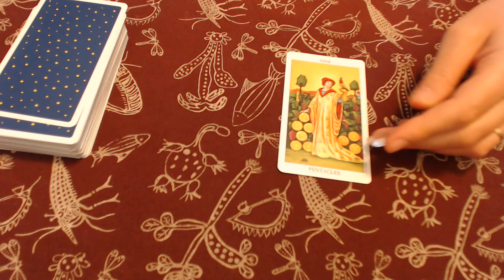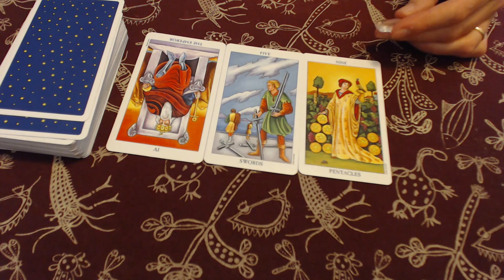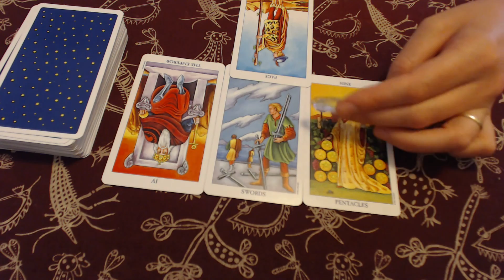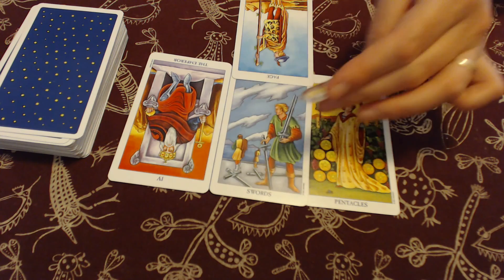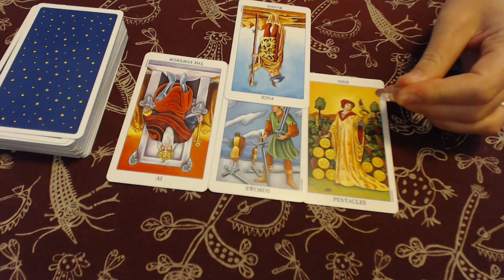ARIES TRYING TO TAKE SOMETHING FROM YOU! July 17-23 2017 Weekly Tarot Reading | Katy Tarot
I'm Katy, I am an intuitive tarot reader. I have a strong connection to the divine unseen and angelic forces and bring this through with every reading.

If you would like a private reading, please book me at my